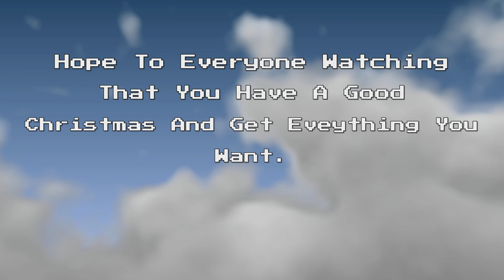5 Fights Christmas Special